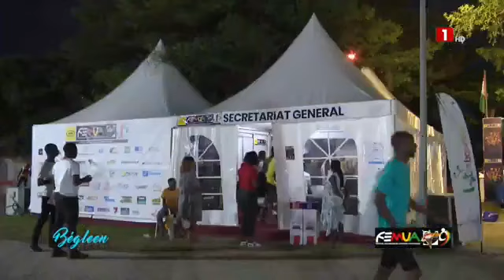BEEGLEEN FEMUA ABIDJAN DU SAMEDI 06 MAI 2023